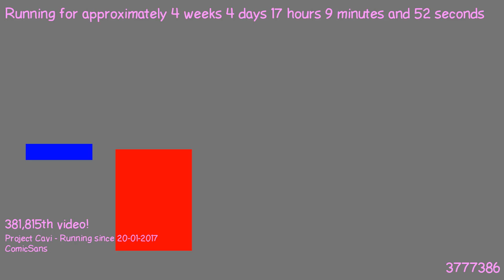1487776441 - Webdriver Cavi - O